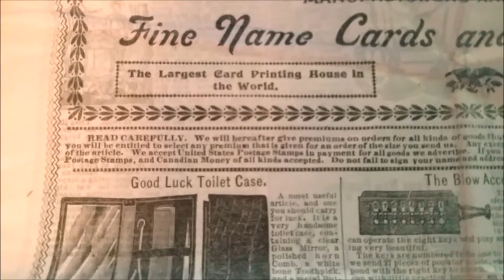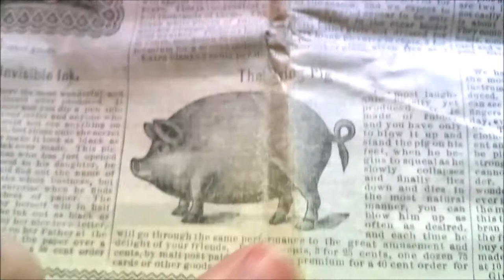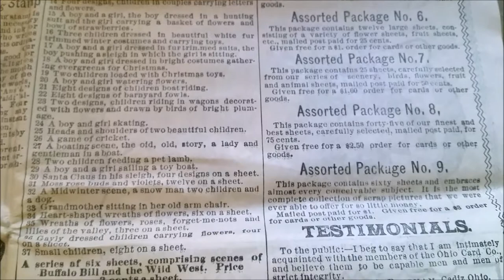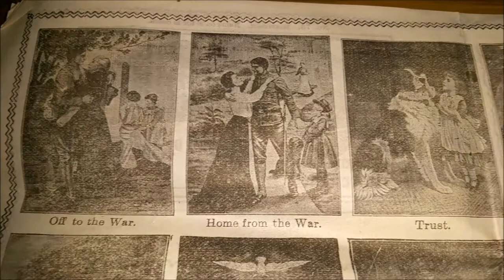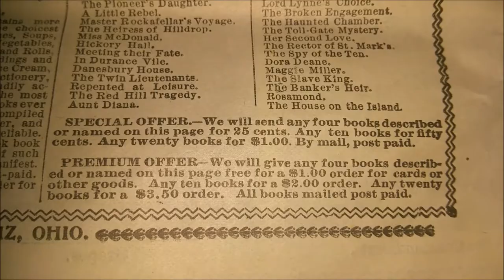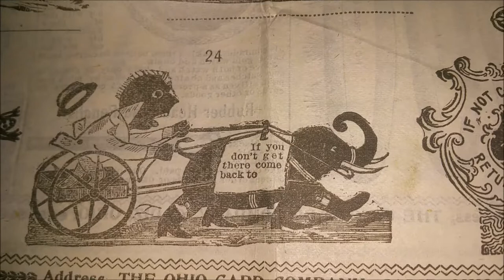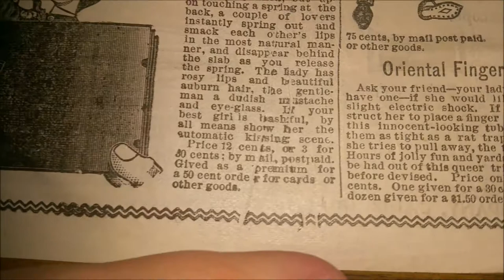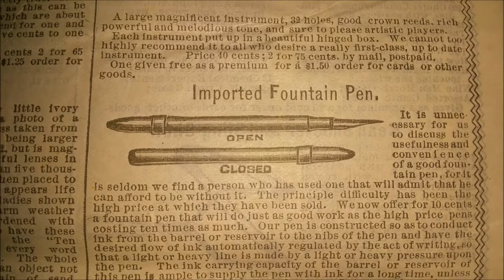Ohio Card Company Victorian Calling Card Catalog + Novelties & Household Items ~ Advertising Addict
Be sure to check out my blog for scans of many of the pages shown here.

I have lots of fun advertising available in my ebay store.